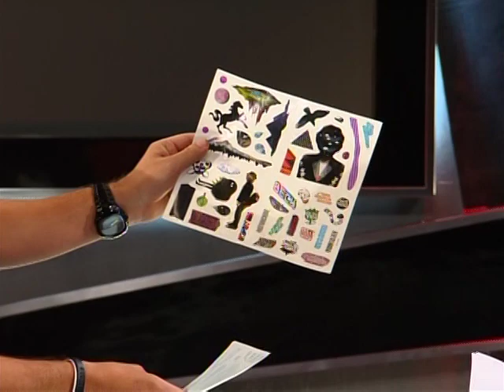Beck 2006 Interview with George Stroumboulopoulos on The Hour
In 2006, Beck joined George on The Hour to talk about his then-new album 'The Information', a record he described as "painful" to make. They also talked about his growing back catalogue, remixes and Scientology.